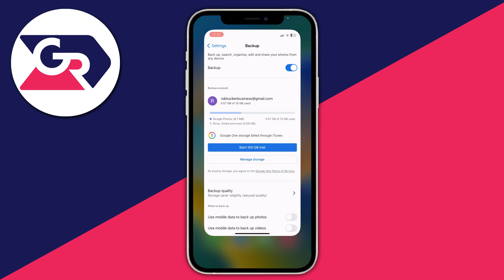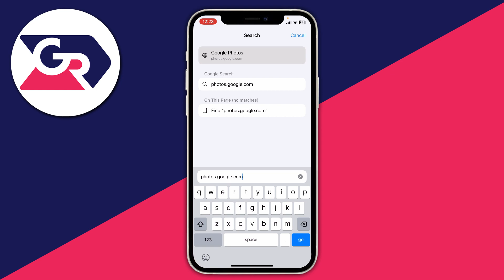How To See Backed Up Photos On Google Photos - Full Guide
We show you how to see backed up photos on google photos in this video.

GuideRealm